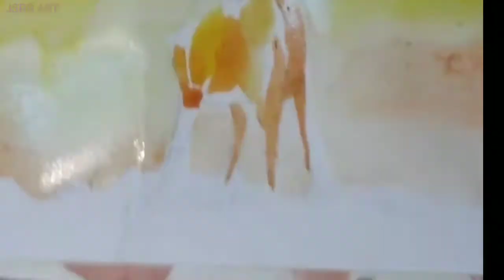How to Draw Step by step Amazing Deer....watercolor painting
JSRR ART